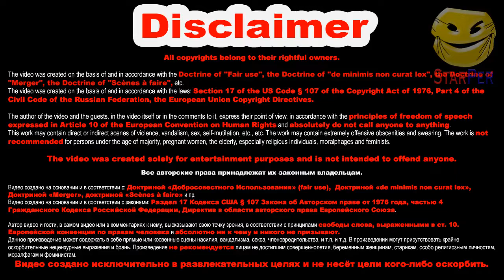Смешные животные 2022 Февраль 🐱 Кошки 🐶 Собаки 🐹 Funny animals 😂 Подборка № 12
ПОДБОРКА САМЫХ СМЕШНЫХ, ЗАБАВНЫХ И МИЛЫХ ВИДЕО ПРО ЖИВОТНЫХ.

Видео создано на основании и в соответствии с законами: Раздел 17 Кодекса США § 107 Закона об Авторском праве от 1976 года, частью 4 Гражданского Кодекса Российской Федерации, Директив в области авторского права Европейского Союза.
Если у Вы являетесь правообладателем какого либо фрагмента в этом видео и Вы не желаете, чтобы он появлялся на нашем канале, пожалуйста, сообщите нам об этом в личном сообщении или по электронной почте.
The video was created on the basis of and in accordance with the Doctrine of ""Fair use"", the Doctrine of ""de minimis non curat lex"", the Doctrine of ""Merger"", the doctrine of ""Scènes à faire"", etc.
The video was created on the basis of and in accordance with the laws: Section 17 of the US Code § 107 of the Copyright Act of 1976, Part 4 of the Civil Code of the Russian Federation, the European Union Copyright Directives.
If you are the copyright holder of any fragment in this video and you do not want it to appear on our channel, please let us know in a personal message or by email.